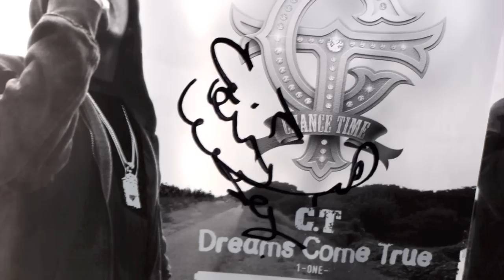【DREAM COME TRUE】 C.T Prod. by Jhett a.k.a Yakko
2008年に発売されたC.Tファーストアルバムより配信限定楽曲【DREAM COME TRUE】
詳細はこちら↓↓↓↓↓↓↓↓↓↓↓↓↓↓↓